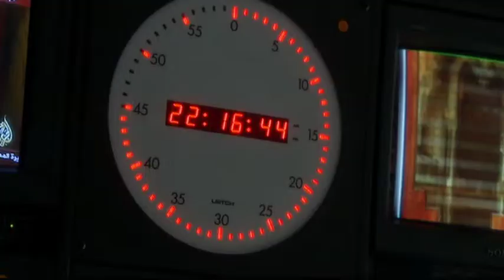Bloody Cartoons. Al-jazera. Doha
Bloody Cartoons

Bloody Cartoons is a documentary about how and why 12 drawings in a Danish provincial paper could whirl a small country into a confrontation with Muslims all over the world.

He asks whether respect for Islam combined with the heated response to the cartoons is now leading us towards self-censorship. How tolerant should we be, he wonders, of the intolerant.

And what limits should there be, if any, to freedom of speech in a democracy. Filmed on location in Lebanon, Iran, Syria, Qatar, France, Turkey and Denmark, talking to some of the people that played key roles during the cartoon crisis.

Producer: Alan Hayling

National TV, DR1, Danish film institute, BBC worldwide